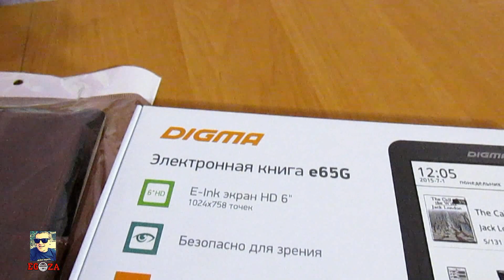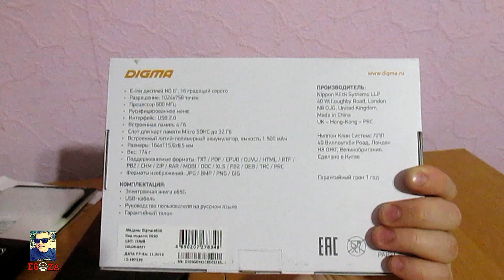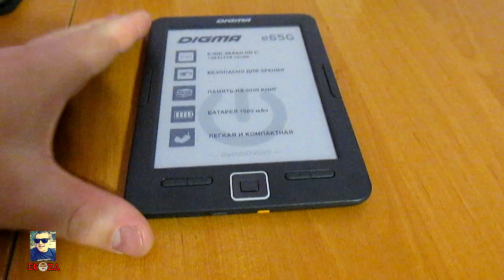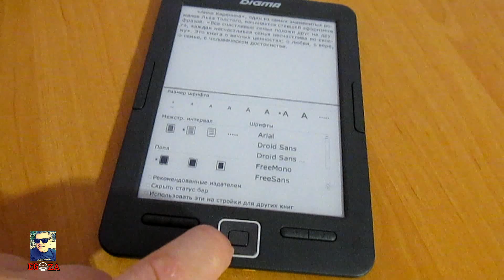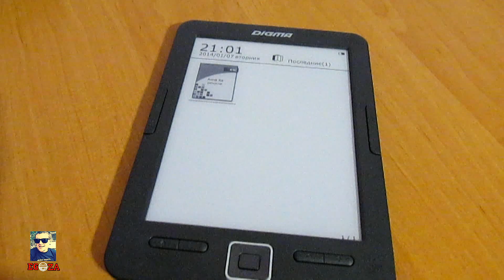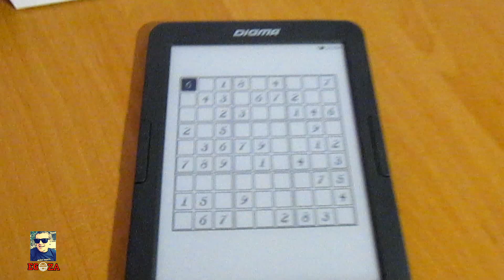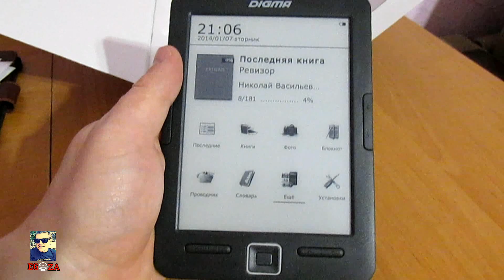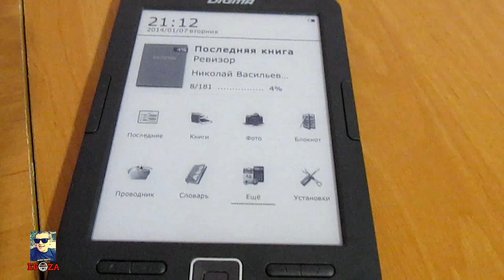Обзор электронной книги Digma E 65 G. Играю в Судоку и Гобанг.